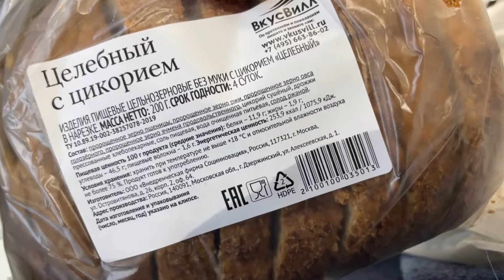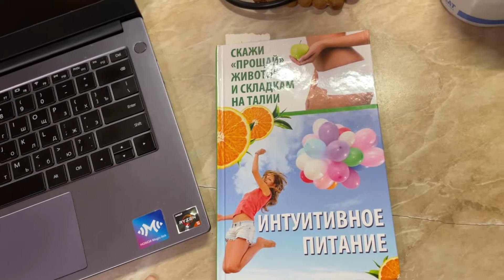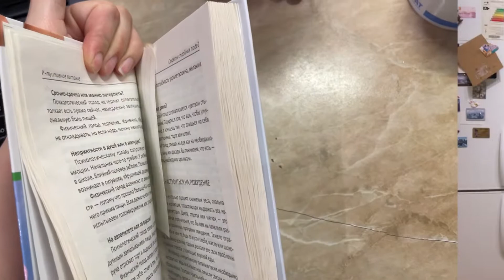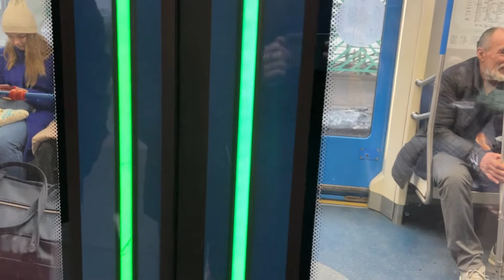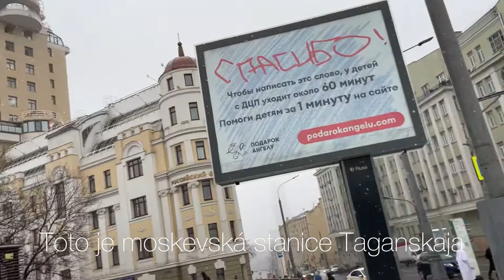Ruský vlog / Výlet do Moskvy / Studium v ​​Rusku a stres. Před událostmi na Ukrajině